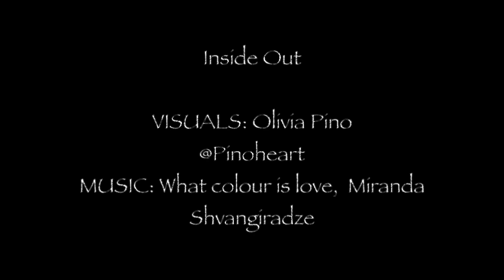What colour is love?